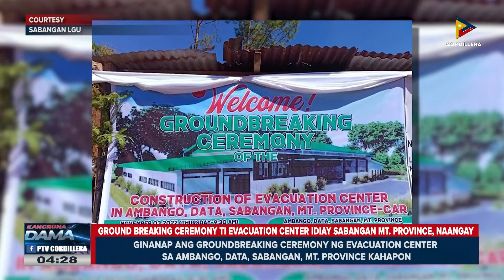Maipatpatakder a Legacy Bridge idiay Abra, binisita ni LMP Pres. Mayor Jb Bernos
KangrunaanADamag | Maipatpatakder a Legacy Bridge idiay Abra, binisita ni LMP Pres. Mayor Jb Bernos
• Pannakarambak ti maika-122nd Benguet Foundation Anniversary, Adivay, mapagsagsaganaan
• Nasurok 6, 900 rice farmers idiay Kalinga, naipaayan iti tulong pinansyal
• Ground breaking ceremony ti evacuation center idiay Sabangan Mt. Province, naangay